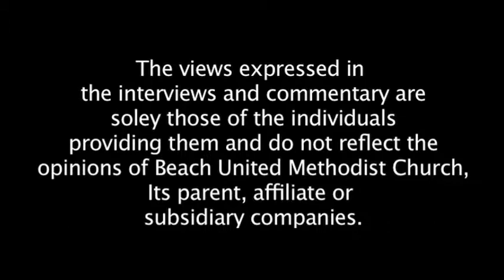Joby Interviews Devil Week 3